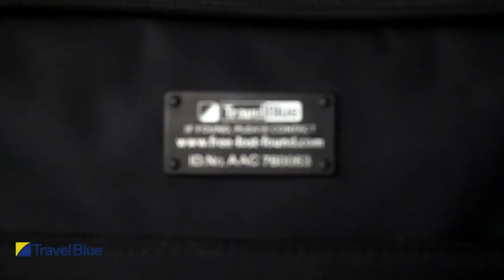Travel Blue 15.4" Laptop Bag - 4 Pockets 3405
Features:
* 4 main zipped pockets.
* Extensive organizer pocket at front, including pockets for stationery, credit and business cards, pens, key fob, etc.
* Padded and secured laptop storage pocket.
* Detachable padded shoulder strap.
* External name tag.
* Saddle strap for securing the bag on to your trolley.
* Laptop protective pocket dimensions (approx.): w-36.5cm X h-27.5cm X d-4.5cm (14. 5" X 10.75" X 1.75").
* Fits most 15.4" PCs and 15" MacBook Pro.